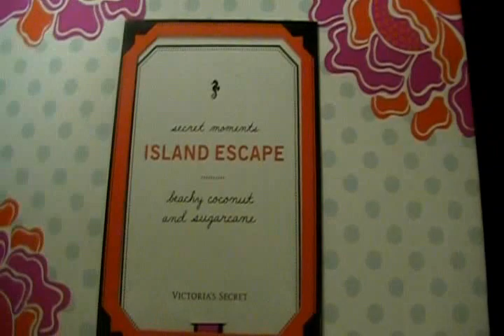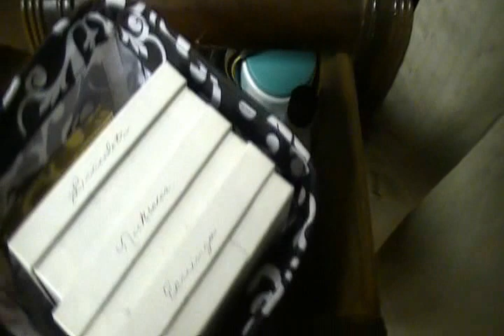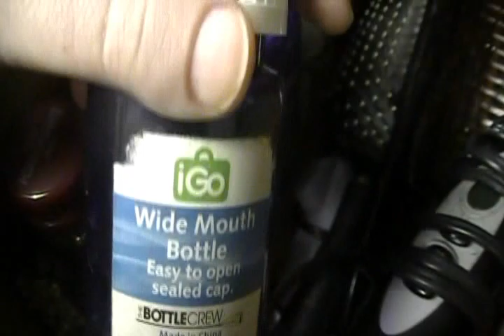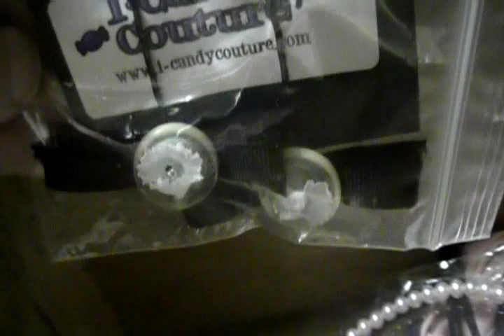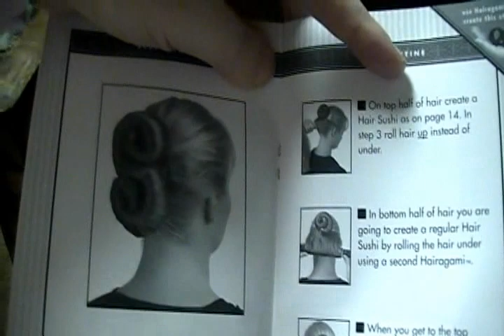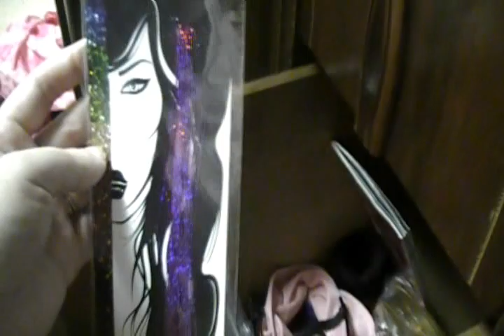Vanity Tour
It has been requested for quite some time now so here it is!

Check out where I get my jewelry and makeup and let them know I sent you!